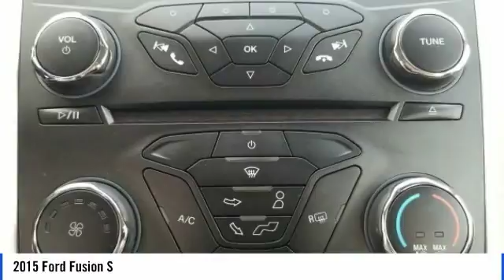2015 Ford Fusion Tallahassee FL P231701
2015 Ford Fusion S

243 N. Magnolia Drive

Complimentary 20-Year 200,000 Mile Warranty provided by Tallahassee Ford Lincoln. Covers the Engine, Transmission, Front and Rear Wheel Drives. Ask dealer for details.brbrRecent Arrival! Certified.brbrCARFAX One-Owner. Clean CARFAX. 6-Speed Automatic, Equipment Group 100A.brbrOdometer is 26865 miles below market average! 34/22 Highway/City MPGbrbrFord Certified Pre-Owned Details:brbr  * Vehicle Historybr  * Transferable Warrantybr  * 172 Point Inspectionbr  * Roadside Assistancebr  * Limited Warranty: 12 Month/12,000 Mile (whichever comes first) after new car warranty expires or from certified purchase datebr  * Powertrain Limited Warranty: 84 Month/100,000 Mile (whichever comes first) from original in-service datebr  * Includes Rental Car and Trip Interruption Reimbursementbr  * Warranty Deductible: $100brbrAwards:br  * 2015 IIHS Top Safety Pick   * 2015 KBB.com 10 Best Sedans Under $25,000   * 2015 KBB.com Brand Image AwardsbrbrbrReviews:brbr  * Fuel-efficient turbocharged engines; sharp handling; composed ride; quiet cabin; advanced technology and safety features; eye-catching style; available all-wheel drive. Source: Edmundsbr  * The 2015 Ford Fusion has the upscale style and front grille that resemble higher-priced European vehicles, yet with a price tag families will appreciate. The interior has a sleek yet accessible modern look, complemented by shiny angled trim that adds to its edgy feel. Also, the Fusion has been given an assortment of interesting colors, boldly angled front headlights, and exciting new wheel designs. Plus, with engine choices that range from 175 to 240 Horsepower on non-hybrid models, it has the power to add excitement back into your driving. The Fusion comes in 6 trims: the Base S, SE, S Hybrid, Hybrid SE, Titanium, and Hybrid Titanium. The Base S Model includes Ford's SYNC wireless communication system with voice control, 16-inch wheels, an AM FM CD Radio with Auxiliary input and four speakers, tilt steering wheel, and manual climate control. It comes with a 2.5-Liter, 4-Cylinder, Duratec Engine, with 6-Speed Automatic Transmission that gets an EPA estimated 22 MPG City and 34 MPG Hwy. The Hybrid model can drive up to 62 mph on electric power alone, and it also switches between the gas and electric motors. Vehicles equipped with the hybrid engine can achieve a combined EPA 42 MPG. More expensive trims give you features like rear air vents, a rearview camera, Sony Premium Sound System with Satellite Radio, leather seats, and a 1.5L or 2.0L turbocharged engine. Plus, look for optional technology like Intelligent All-Wheel Drive, Active Park Assist, Blind-Spot Monitoring, heated and cooled seats, a Navigation System, and the amazing Lane Keeping System. Come drive the 2015 Ford Fusion Today! Source: The Manufacturer Summarybrbr2015 Ford Fusion Magnetic S 2.5L iVCT 6-Speed Automatic